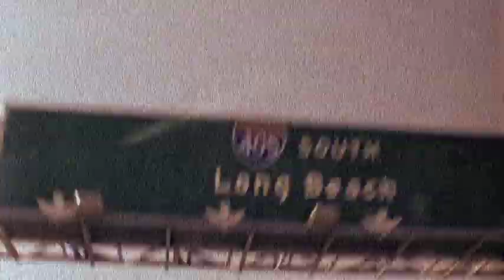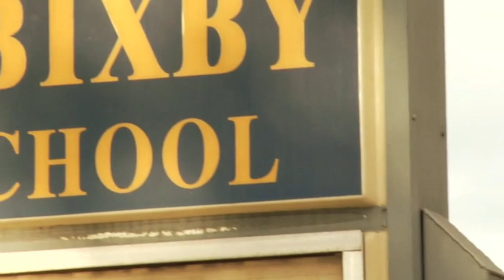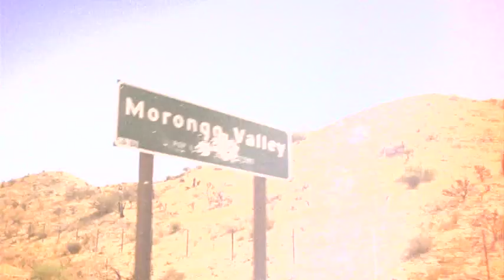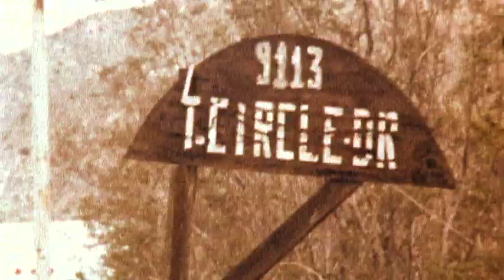The Jim Daly Story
Jim Daly, President and CEO of Focus on the Family US, shares his story and heart for the fatherless. Come, and be inspired to make a difference in our nation.